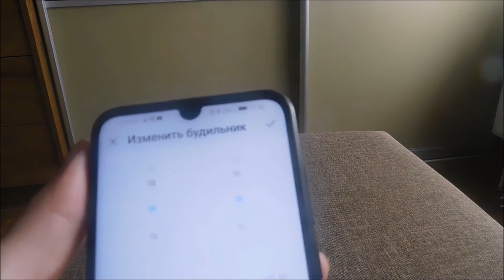Как установить мелодию на будильник хонор 20, 10 лайт, 9 лайт, 7а, 9х, 8х и других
Вы можете легко поменять звук будильника на телефоне хонор, например чтобы играла своя музыка.